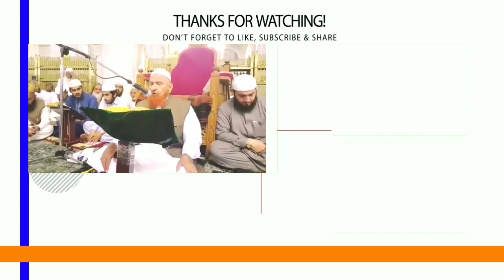Allah Ki NAIMATAIN | Tafsir-E-Makki | Maulana Makki AL Hijazi | Islamic Views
Allah Ta'Ala Ne Tamam Insano Ki Kamyabi apne Mubarak Deen Me Rakhi Hai Isliye Ham Musalmano Ko Chahiye Ke Ham Deen Ke Bare Me Zyada Se Zyada Maalumaat Hasil Kare Aur Deen Ko Sikhe Aur Fir Amal Kare Aur Fir Dusro Tak Pahunchaye Jisse Allah Ta'Ala Hame Akhirat Me Jahannam Me Jane Se Bachaye Aur Nama'e Aamal Ko Hamare Sidhe Hath Me Ata Kare...

(AMEEN)

JAZAKALLAHU Khaira...